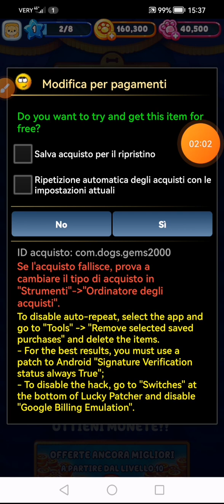Game of the Dog - Dog Collector mod LP with free purchases*Gems & More